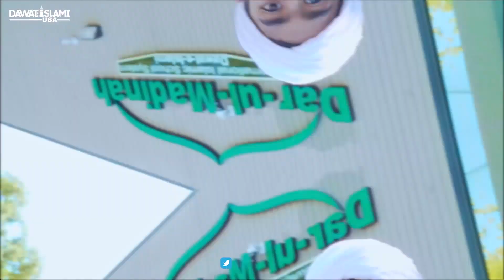Sayyiduna Ali's Love for the Prophet صَلَّى الـلّٰـهُ عَلَيْهِ وَاٰلِهٖ وَسَلَّم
𝐉𝐨𝐢𝐧 𝐮𝐬 𝐢𝐧 𝐬𝐮𝐩𝐩𝐨𝐫𝐭𝐢𝐧𝐠 𝐃𝐚𝐰𝐚𝐭-𝐞-𝐈𝐬𝐥𝐚𝐦𝐢'𝐬 𝐦𝐢𝐬𝐬𝐢𝐨𝐧 𝐭𝐨 𝐬𝐩𝐫𝐞𝐚𝐝 𝐭𝐡𝐞 𝐦𝐞𝐬𝐬𝐚𝐠𝐞 𝐨𝐟 𝐭𝐡𝐞 𝐐𝐮𝐫𝐚𝐧 𝐚𝐧𝐝 𝐒𝐮𝐧𝐧𝐚𝐡.